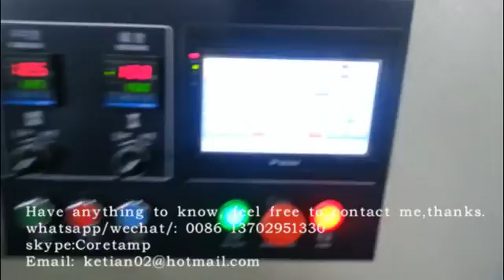KT450 Cucumber packaging machine